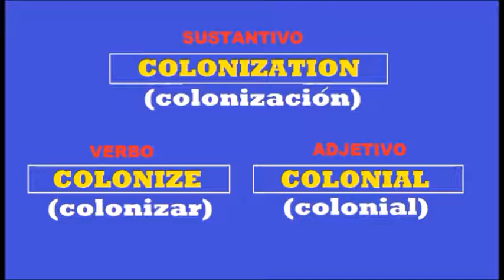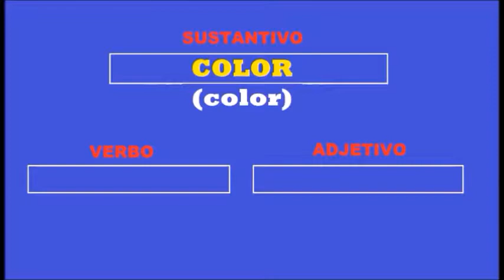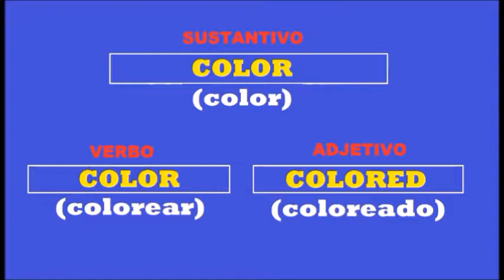clases de ingles basico principiantes 📖📗📚✏️✍️😉clases de ingles basico intermedio📚✏️✍️😉clase basica#5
CURSO DE INGLES BASICO🤓✍👄APRENDE VOCABULARIO EN INGLES 🤓APRENDE PALABRAS USADAS INGLES AL ESPAÑOL🤓✍👄

curso basico de ingles principiantes 📖📗📚✏️✍️😉 curso basico de ingles intermedio📚✏️✍️😉curso basico